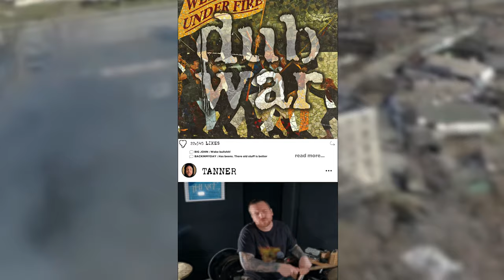Dub War - Celtic Cross (Official Video)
Dub War's official music video for "Celtic Cross" featuring Tanner Wayne (In Flames) on drums, from the new album Westgate Under Fire, available now

Westgate Under Fire Tour 2023
Mar. 1 - Sheffield - Corporation
Mar. 2 - London - Garage
Mar. 3 - Southampton - Suburbia
Mar. 4 - Nottingham - Rescue Rooms
Mar. 5 - Exeter - Phoenix
Mar. 6 - Bristol - Thekla
Mar. 7 - Bradford - Nightrain
Mar. 8 - Blackpool - Bootleg Social
Mar. 9 - Bedford - Esquires